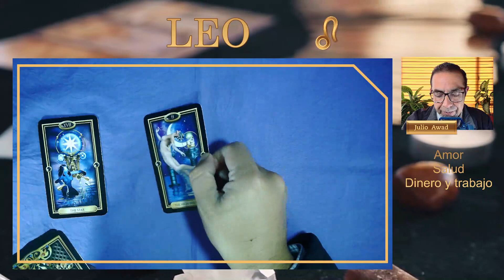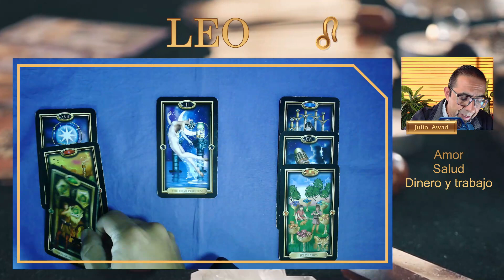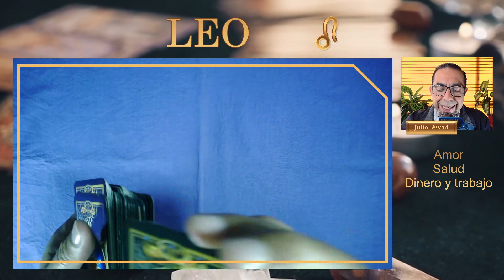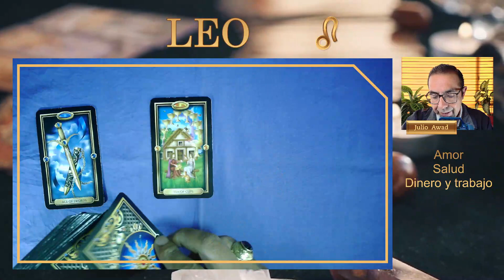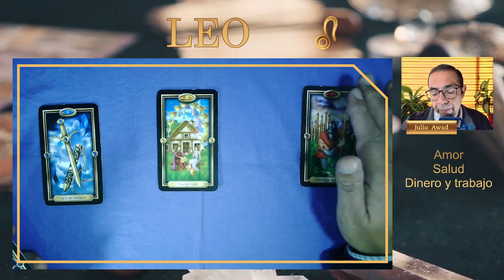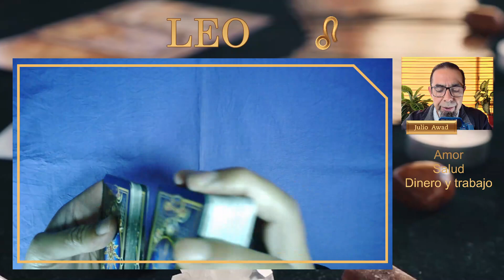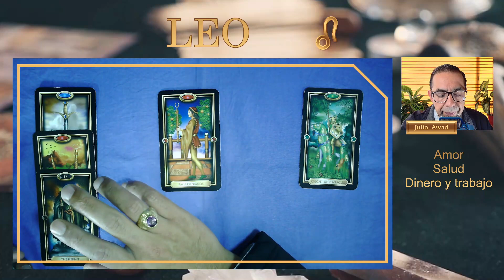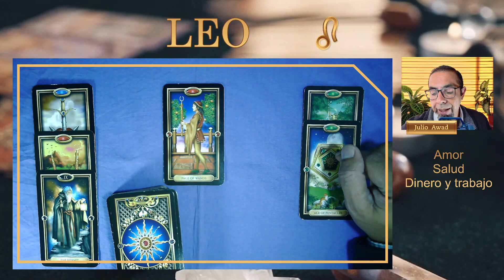♌ LEO | 👏 ¡BRAVO! 👏 TUS AMBICIONES TE TRAEN 💰💰💰PROSPERIDAD 🌈 | HORÓSCOPO SEMANAL AMOR SALUD DINERO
👉 ¡TOMASTE UNA DECISIÓN! 🚀 Ya, ahora debes superar las consecuencias. DEBES MIRAR ESTE VIDEO HASTA EL FINAL. 🔮 leo , mira las predicciones de las cartas de tarot de tu horóscopo semanal desde el 12 hasta el 19 de marzo de 2023 con respecto al amor, la salud y también el dinero y el trabajo
00:15 LEO AMOR
06:38 LEO SALUD
12:04 LEO DINERO Y TRABAJO